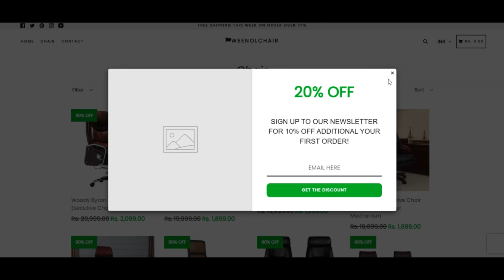Weenolchair Myshopify com [ With Proof Scam or Legit ? Weelchair ! Weenolchair.Myshopify.Com Reviews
Weenolchair Myshopify com [ With Proof Scam or Legit ? ] Weelchair ! Weenolchair Myshopify Com Reviews ! Weenolchair.Myshopify.Com Reviews

The believe in rating score of the web site is rather low. weenolchair.myshopify.com may be a scam.

We established the have faith in score applying a computer algorithm. The algorithm seems at forty+ info factors on which foundation its results in a rely on rating. Resources are third party reviews, The placement of the corporation, the internet hosting occasion used by the website, if the web site has been described to promote faux solutions, etcetera.